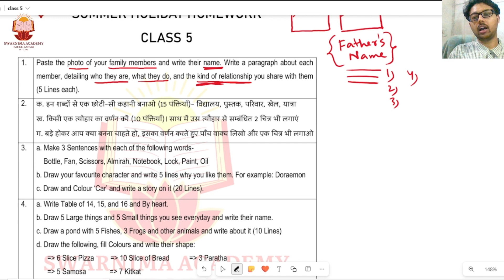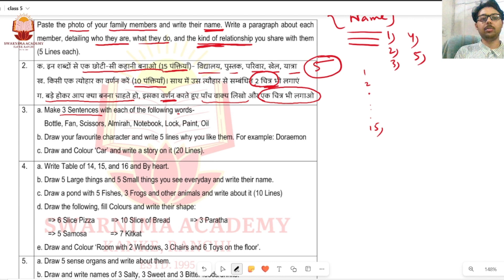SHH Class 5